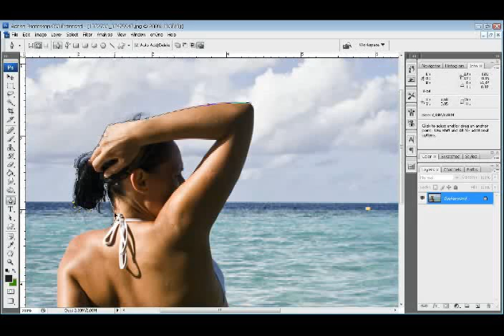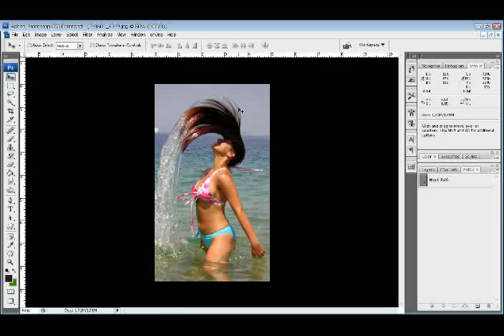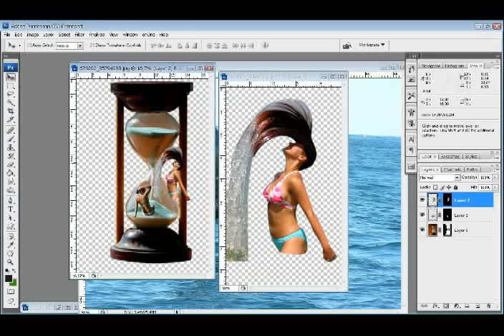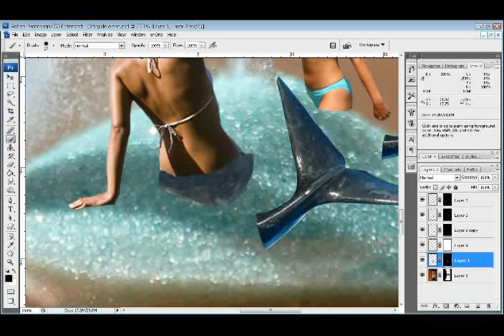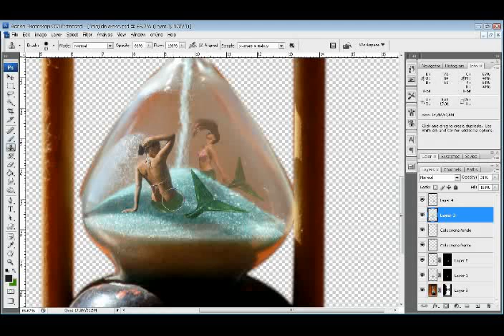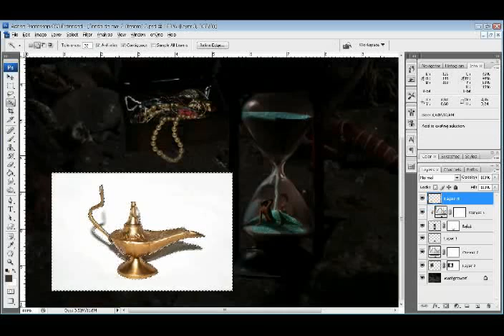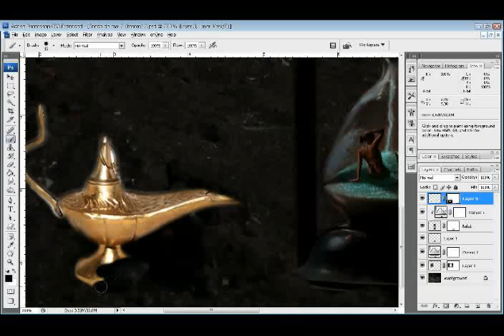PhotoshopArt - Mermaids in a sandglass (Sirenas en reloj de arena)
Photoshop fantasy edition

ISRC: US-UAN-11-00013